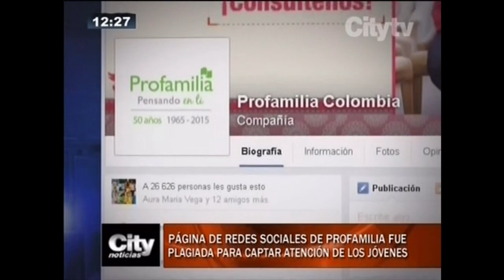Citytv: Página de redes sociales de Profamilia fue plagiada para captar antención de los jóvenes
Emisión: 13 de mayo del 2015